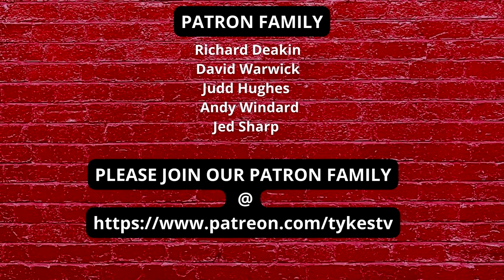BARNSLEY v BRISTOL ROVERS PREVIEW | CAN WE SEE A GAME OUT TO WIN?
Welcome To Tykes Tv. The ultimate Fan Channel by Barnsley fans, for Barnsley Fans. FIERCELY INDEPENDENT

All abart opinions, it is important for fans to be able to express what they respectfully think.